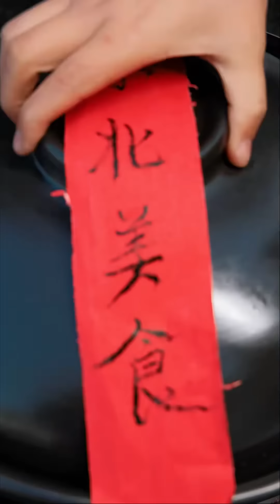不是南瓜运气好而是白毛硬变了风水！农村美食